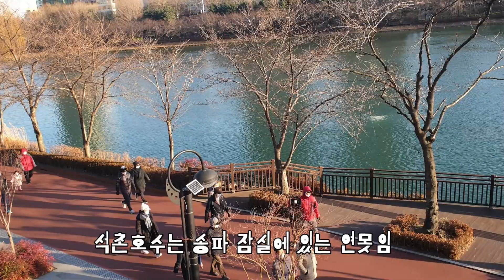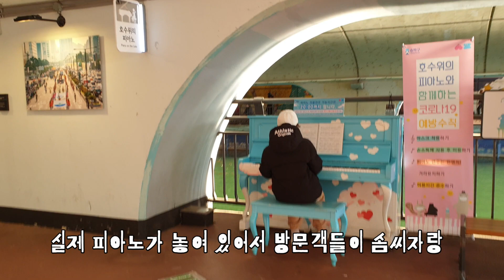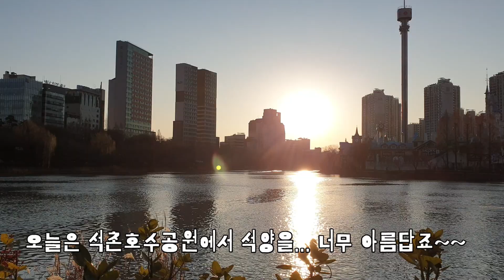석촌호수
석촌호수는 송파 잠실에 있는 연못이다. 원래 한강이 굽이치며 이어진 강물이었는데 인공 매립으로 한강과 떨어진 우각호가 되었다. 잠실호수교를 중심으로 2개의 호수 ( 동호와 서호) 연결되여 있다.  동호북쪽엔 롯데월드타워 롯데월드몰이 들어 있고 서호북쪽엔 롯데월드와  연결되여 있다. 특히 서호 한 가운데는 롯데월드의 매직아일랜드를 조성하였다.  산책로도 널찍하게 잘 만들어져 있다.  이 길로 자전거와 킥보드 등은 다니지 못한다.  석촌호수공원에는 벗꽃길이 아름다운데 매년 4월 벚꽃축제가 개최되고 있다. 석촌호슈공원은 송파  시민의 마음을 쉬게하는  안식처이며 롯데타워는 높이 555m, 총 층수는 123층으로 서울스카이로도 불리우며 서울의 랜드마크로 되고 있다.